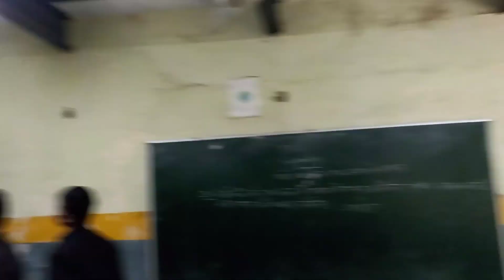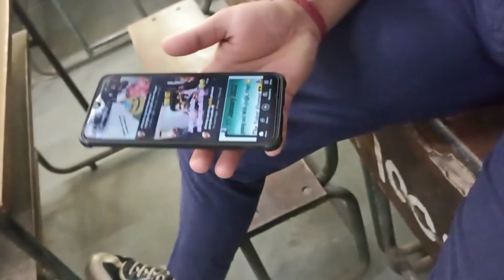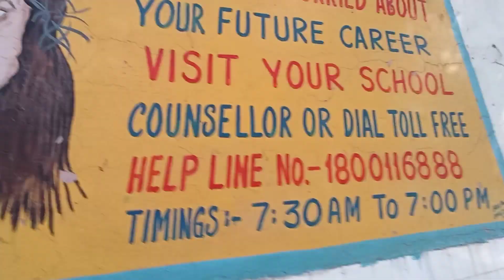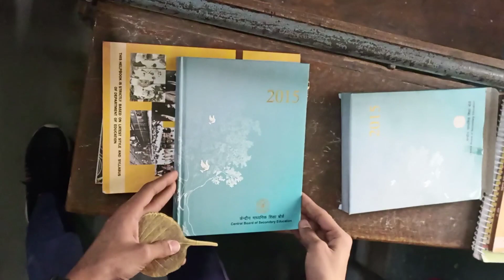बच्चों की स्कूल से भागने की नाकाम कोशिश- Principal ne रंगे हाथों pakdha bohot mara 😰firstvlogviral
. School ke baacho ki school se baghne ki khoshish lekin principal ne range haatho pakdha or bobot mara
lockdown ke baad school or maza aagya
delhi,india
school se bhagne wala status
school se tok chahona
school series
school seris ukraine
school sschool set

. vlogging gears
.phone redmi
.tripod tygot
 now i have only things for vlogging

lots of💖